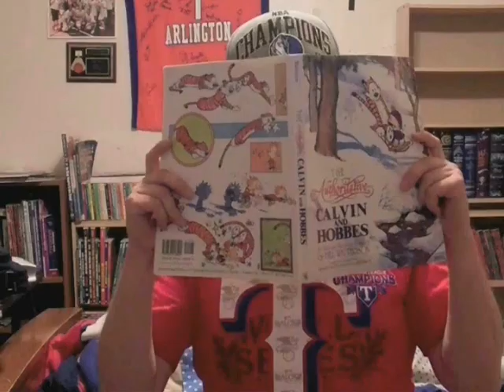Hewy's Animated Movie Reviews #52 The Groovenians 2/2 (13+ Content)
In this episode, I take a look at what may be the worst ever TV pilot for a failed computer animated show, The Groovenians!